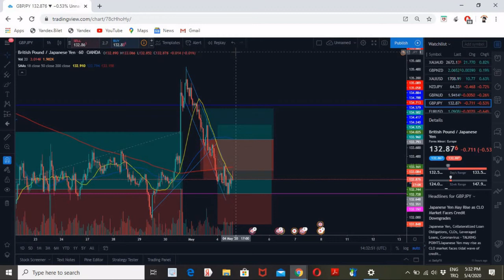TRADE KII SIDAN AYUU NOQDAY ABDIFATAHCYRE,,REACTION-TRADE,FOREX TRADER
linkga video gii hore hoosta kudhufo